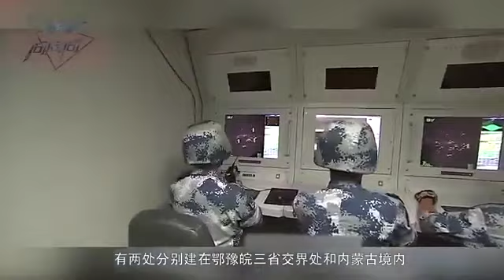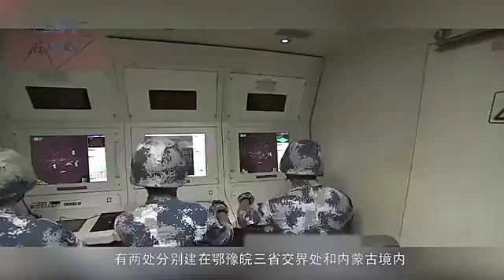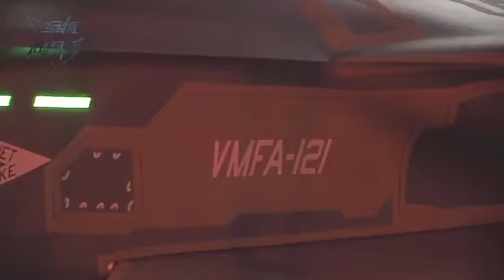2017 03 22《时事辩论会》中美外交较量 美国已处下风？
本频道旨在与您分享交流最新军科世界资..